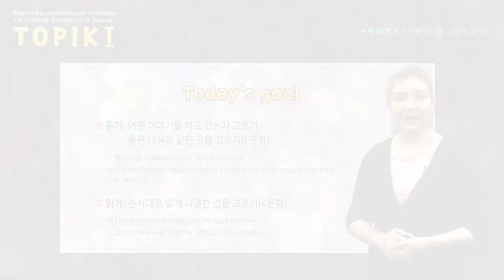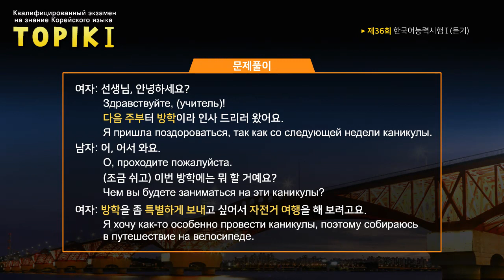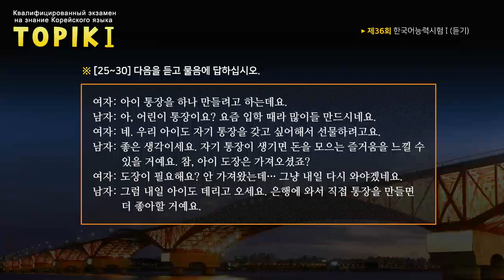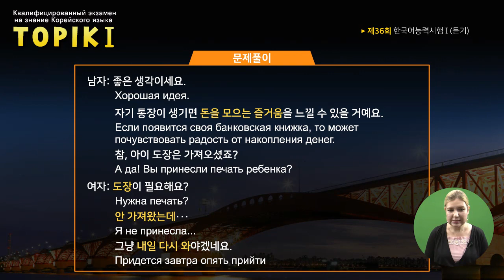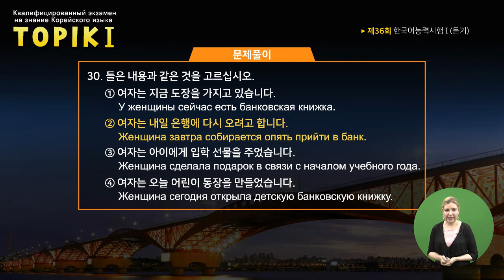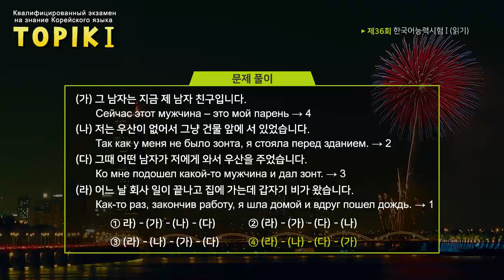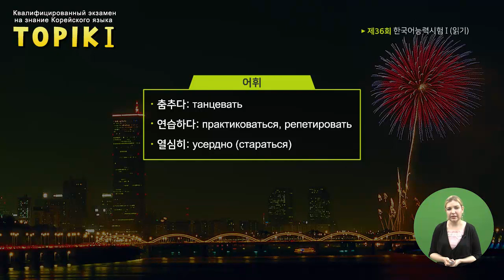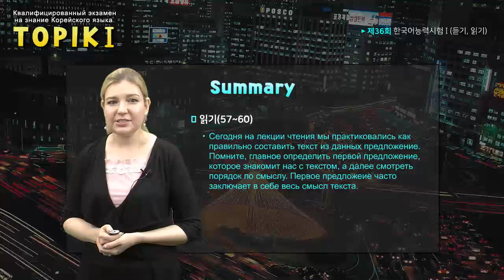TOPIK I Russian 06